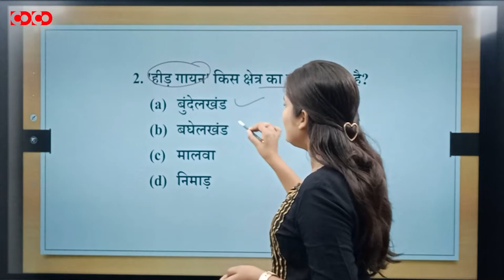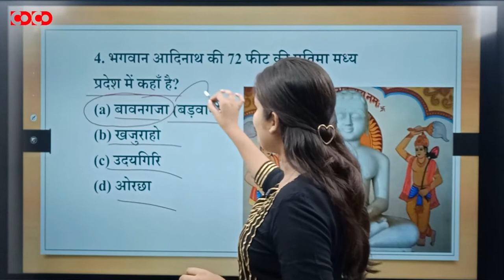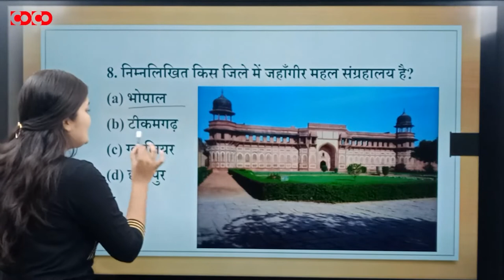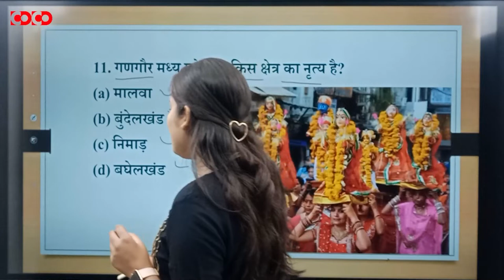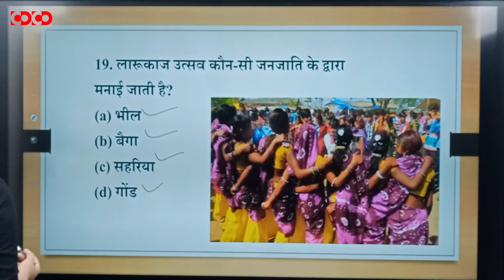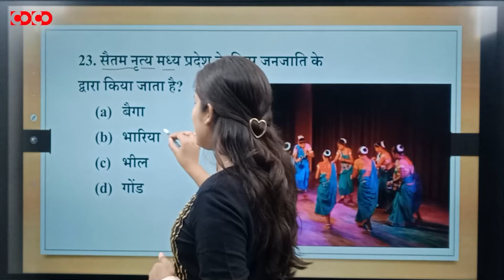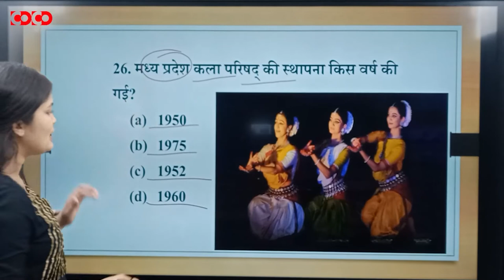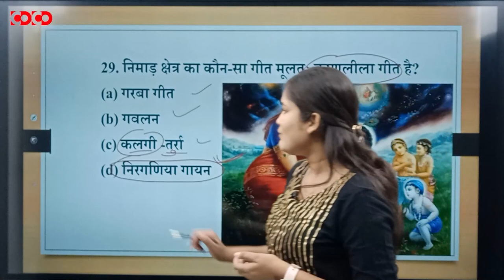MPPSC Prelims MCQs || मध्यप्रदेश में कला एवं संस्कृति(भाग-3)